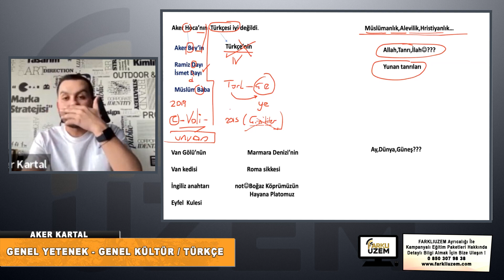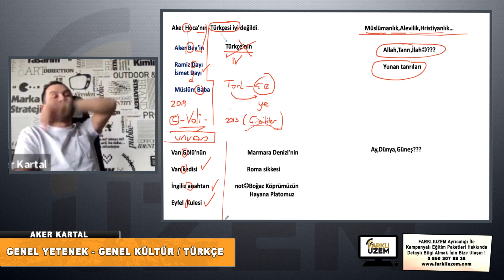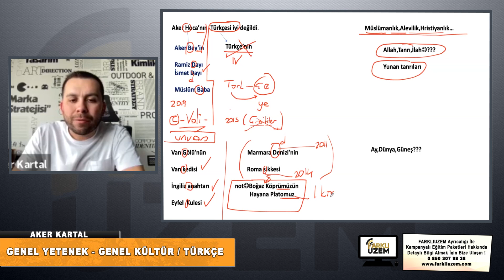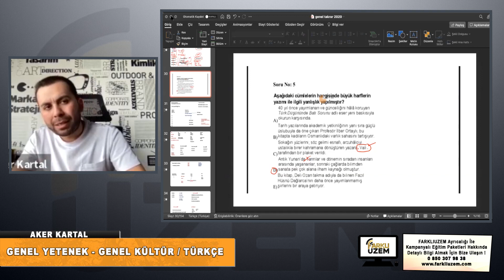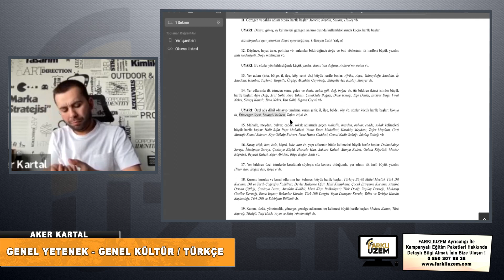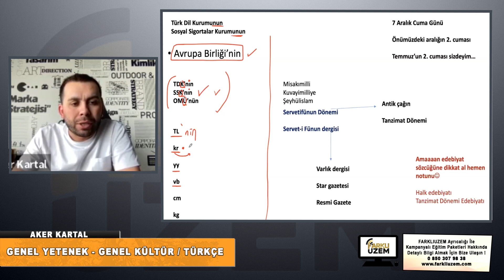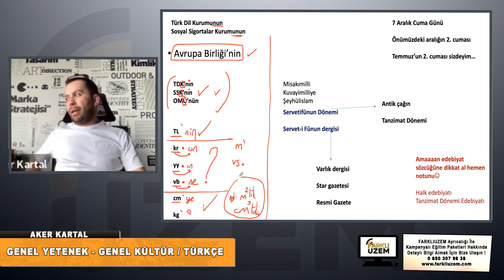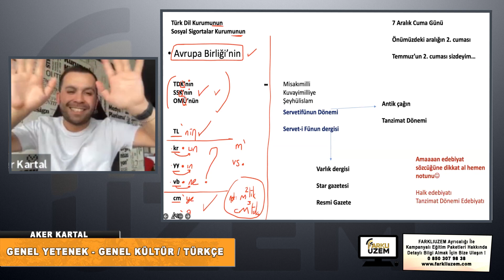Aker KARTAL / Konu Anlatım 4.Bölüm - KPSS (GY - GK / Türkçe) Farklı UZEM